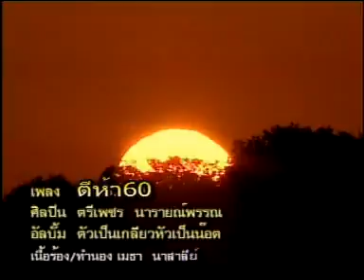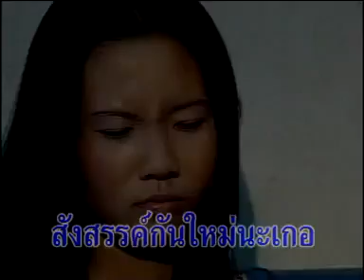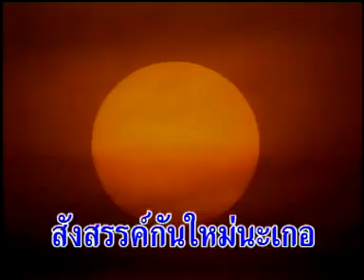ttvnews www tv1com ตรีเพชรไทยแลนด์ mvเพลงดังตีห้า60 ตรีเพชรโปรดักชั่น